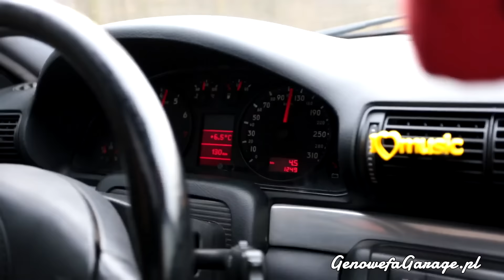Audi A4 B5 - SWAP 3.0 TDI CDUC - ???PS ???NM - EXHAUST SOUND! - GenowefaGarage.pl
Audi A4 B5 Quattro
3.0TDI Engine CDUC
EDC17CP44 - everything works fine!
FMIC
3' exhaust
GenowefaGarage.pl